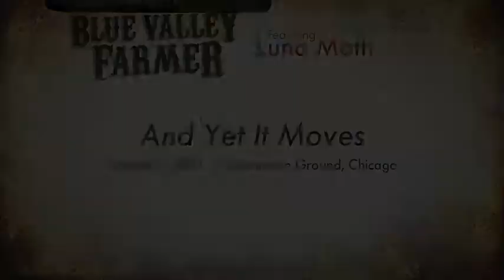And Yet It Moves - Blue Valley Farmer with Luna Moth - Live Music Acoustic Show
Blue Valley Farmer performs "And Yet It Moves" featuring Luna Moth at Uncommon Ground in Chicago, IL on October 5, 2011. Both are from Norman, OK and currently on a nation-wide tour ending in December, 2011.